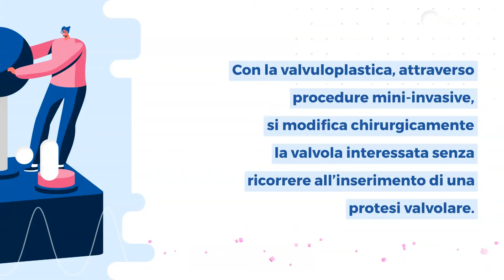Valvuloplastica: in cosa consiste e quando serve?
La valvuloplastica è una pratica chirurgica che serve a trattare le valvulopatie, ovvero quelle condizioni cliniche a carico delle valvole cardiache, in modo da ristabilire un adeguato flusso di sangue. In particolare, con la valvuloplastica, attraverso procedure chirurgiche mini-invasive, si modifica chirurgicamente la valvola interessata, senza ricorrere all’inserimento di una protesi valvolare.